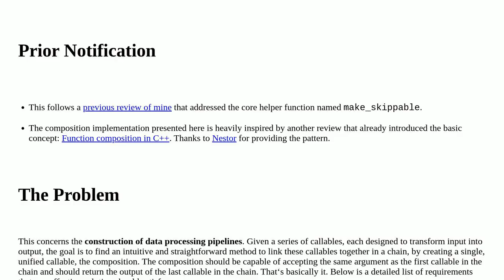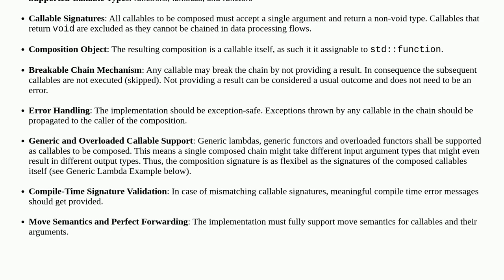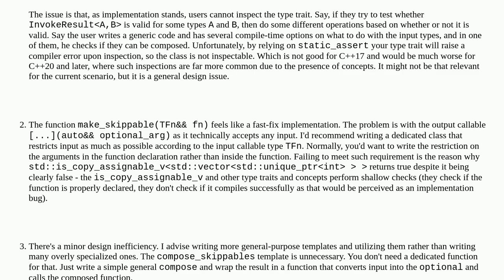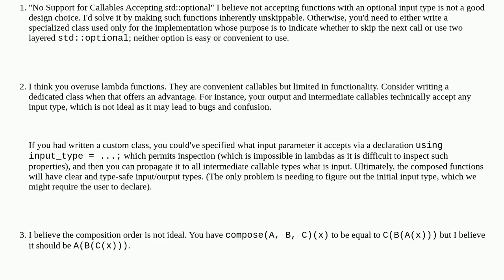Codereview: Function composition in the context of data processing pipelines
Function composition in the context of data processing pipelines

A special thanks goes out to the community

  c++17 template c++ template-meta-programming functional-programming